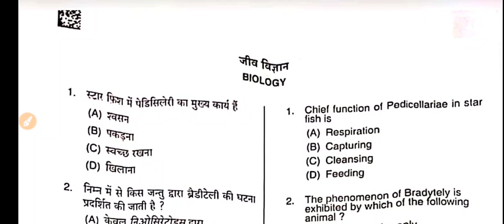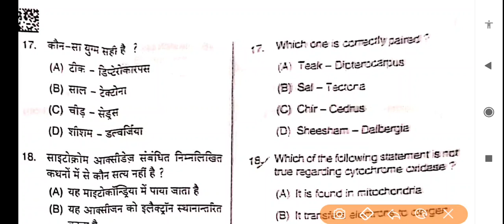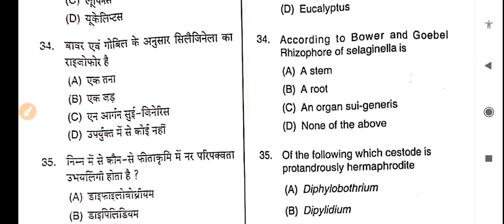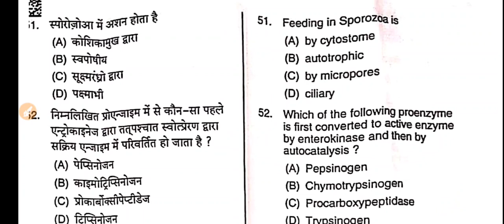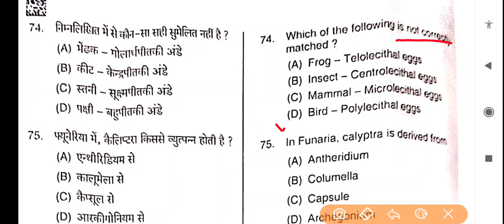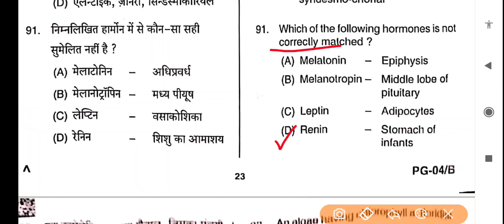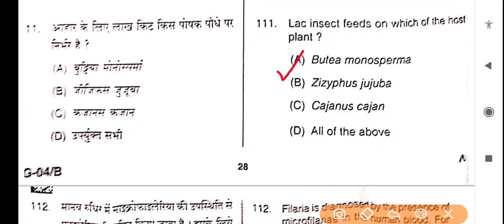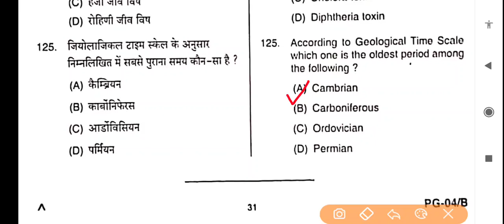PGT Biology 2021 Question Paper & Solution With PDF| पीजीटी जीव विज्ञान 2021 पेपर एवं सल्यूशन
PGT Biology 2021 Question Paper & Solution| पीजीटी जीव विज्ञान 2021 पेपर एवं सल्यूशन (उत्तर)

             🔸ABOUT VIDEO🔸
This video Contains the Question Paper of PGT BIOLOGY 2021 and it's Solution in Both Hindi as well as English language.
PGT Biology 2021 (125 Question)

Link to Download PGT Biology PDF Paper⤵️

PGT BIOLOGY 2021 PAPER

PGT BIOLOGY 2021 Question Paper & Solution

पीजीटी जीव विज्ञान 2021 पेपर एवं सल्यूशन

पीजीटी जीव विज्ञान 2021 क्वैस्चन पेपर एवं सल्यूशन